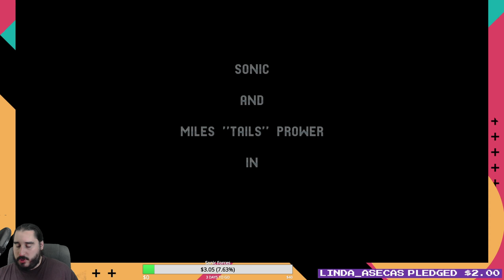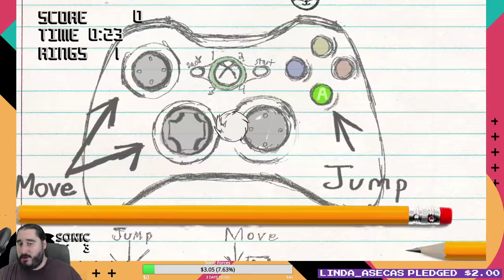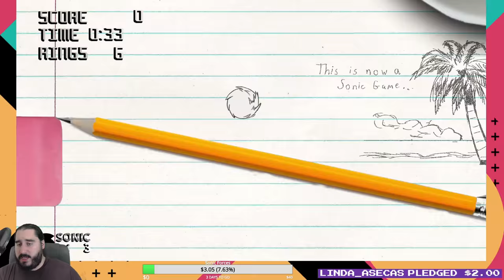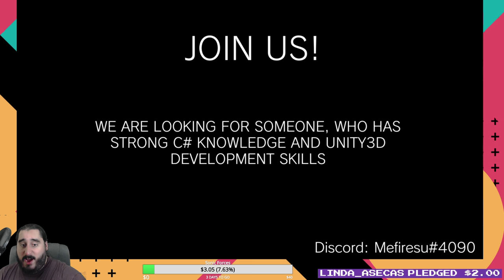SAGE 2017 | Fan Games de Sonic (Sonic 2 HD, Sonic World y más)